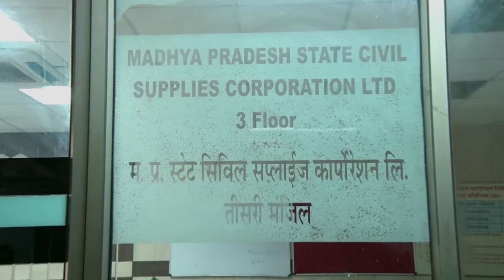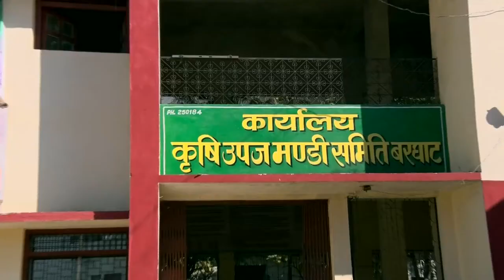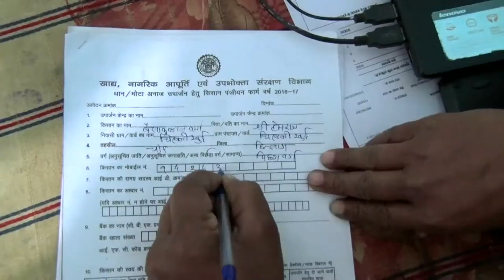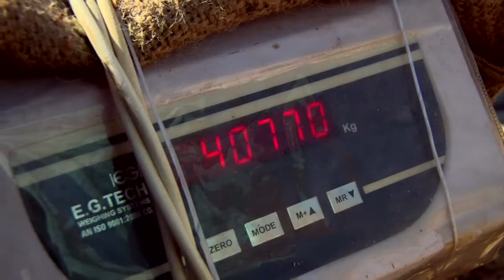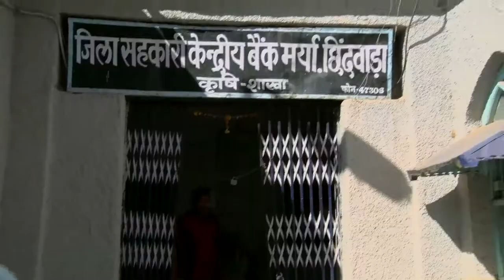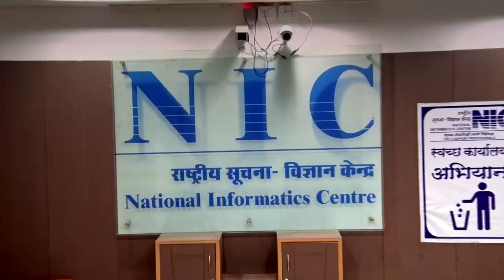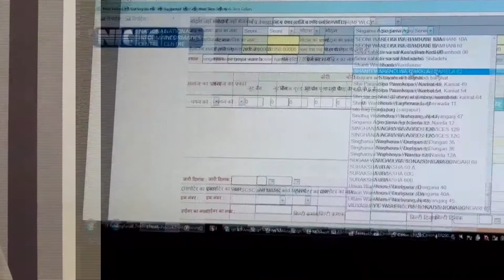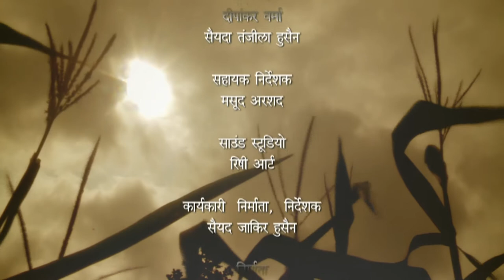E- Uparjan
A short film creating awareness among the farmers of
Madhya Pradesh titled ” E-UPARJAN” a government
initiative by the Department of Food and Civil supplies
regarding an ON Line portal which a farmer can log
and give details of his produce and all his relevant
details including Banking, the Department will then get
back to the farmer and schedule a date for him to
deliver his produce to the godown indicating the
quantity and type of produce, this saves the farmer
unnecessary delays and waiting to off load his produce
to the Govt. Godown , the payment thereafter is directly
transferred to the farmers account.